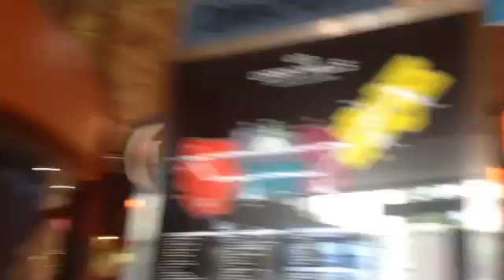THE BIG FRICKEN GIANT??? ♦️Vlogs in Tennessee #4♦️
Hey subscribers what is new in ZyroX and today I wanted to say sorry for not uploading because I had to make storage on my phone so I could create more videos for you all to enjoy, in which videos will ever rolling in like crazy soon✔️💯!!!

                   ZyroX Out👋👋!!!